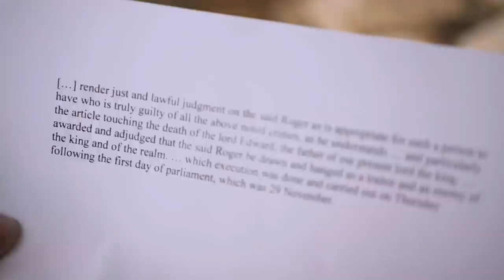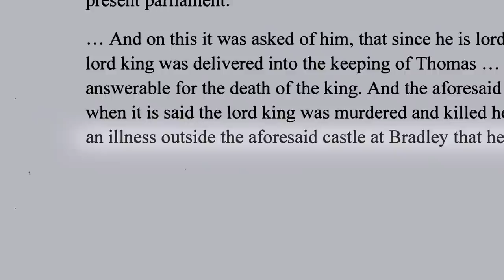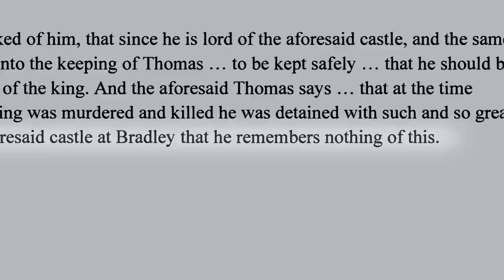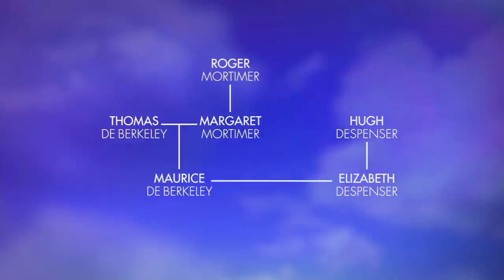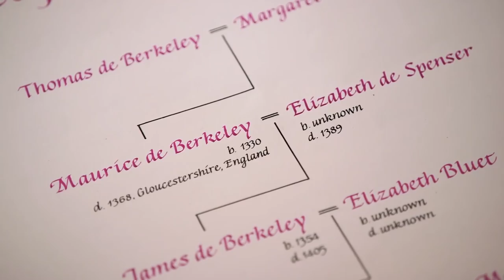Courtney Cox Ancestor Hung Over King Edward II Death | Who Do You Think You Are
Courtney heads to British parliament - the palace of Westminster. She learns how x18 & x19 greatgrandfathers were accused of murdering King Edwards II and faced the death penalty.

The star of long-running sitcoms Friends and Cougar Town is first up in Season 9 and she traces her maternal line back to ambitious and ruthless relatives who murdered their way to power in medieval times, but she's also shocked by an ancestor who's one of European history's most famous characters. Along the way, she visits Gloucestershire and London to put the pieces together in her journey of discovery.